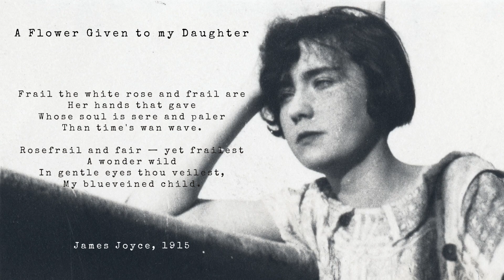A Flower Given to my Daughter (from LUCIA) - Live at Axis Ballymun, Bloomsday 2022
Guitar : Joseph Chester
Double Bass : Trevor Hutchinson
Cello : Vyvienne Long
Violin : Kenneth Rice

Composed and arranged by Joseph Chester

Taken from LUCIA, A Suite for Guitar and Strings
Inspired by the life of Lucia Joyce

Filmed on iPhone by Sara Chester at the premiere of LUCIA at Axis on the centenary of James Joyces's Ulysses, June 16th, 2022

Massive thanks to Niamh Ní Chonchubhair and all the team at Axis for their help and support in getting this work made.

An album of LUCIA will be released later in 2022.

Image courtesy of the Poetry Collection of the University Libraries, University at Buffalo, The State University of New York.
Photo of St. Andrew's courtesy of David Baker.